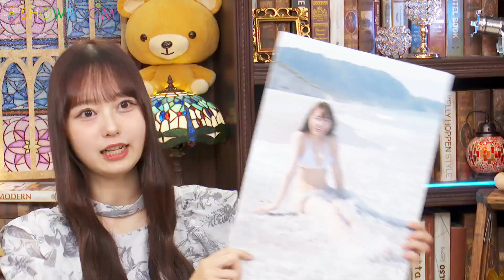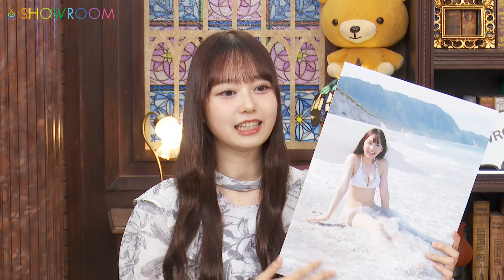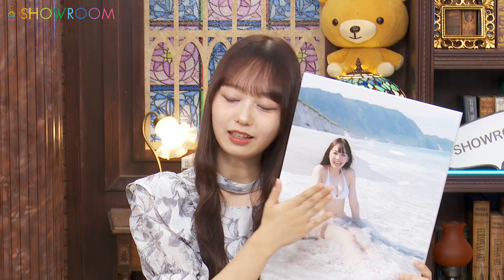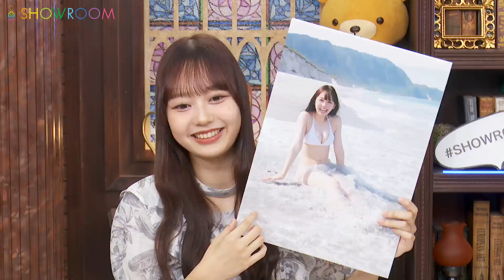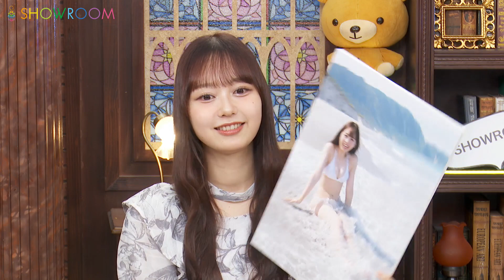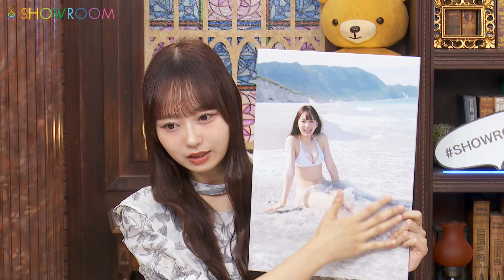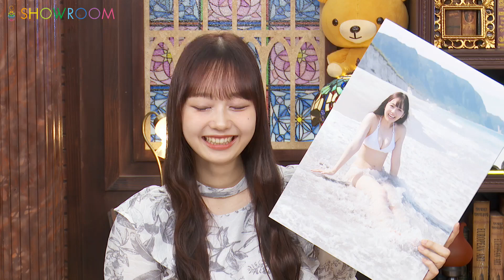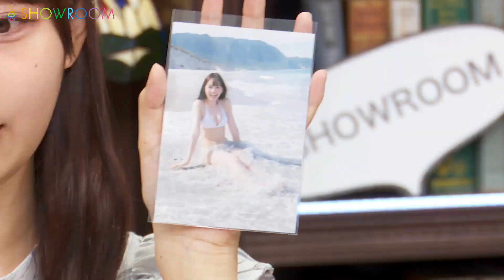2024年09月06日20時52分06秒 大盛 真歩（AKB48）Maho Omori 1st写真集 発売記念